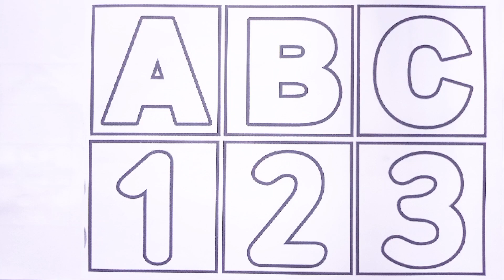1 To 100 Counting, One Two Three, 123 Numbers, Kids Rhymes, Numbers Song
1 To 100 Counting, One Two Three, 123 Numbers, Kids Rhymes, Numbers Song